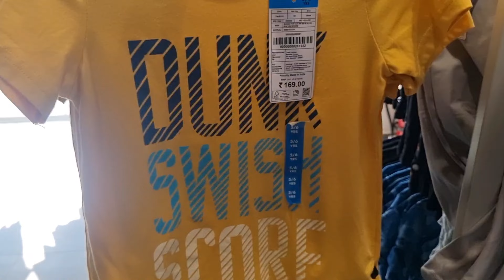Bhopal ki famous lassi 😍👌 2024